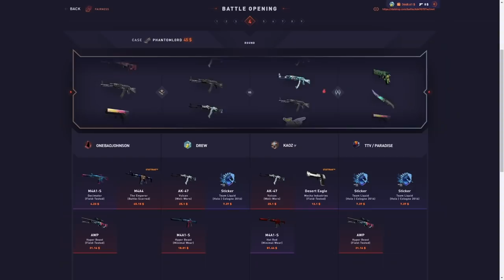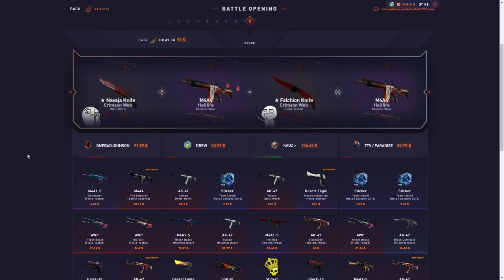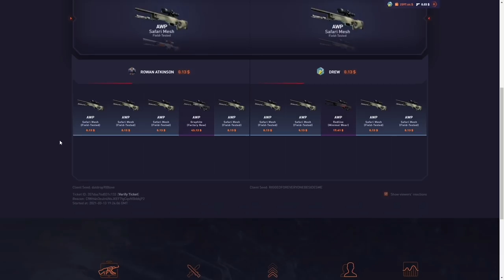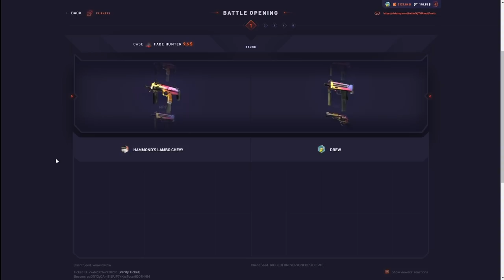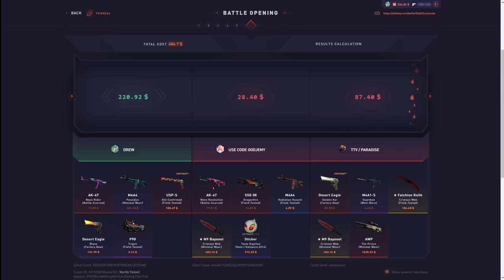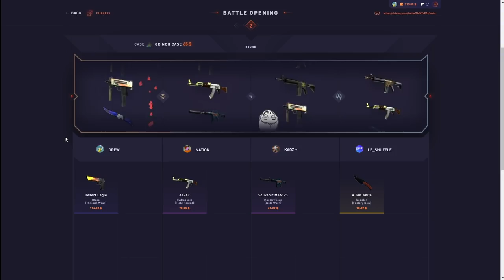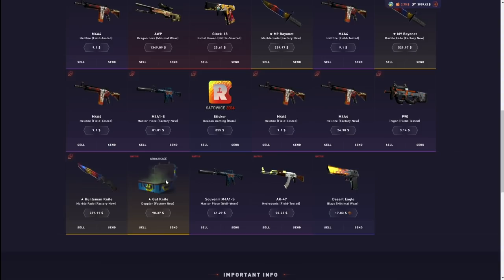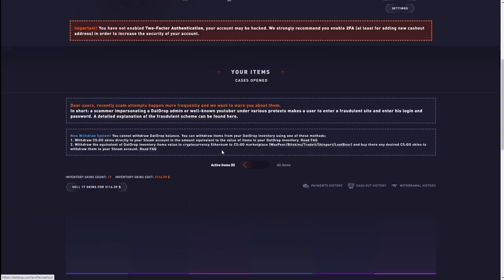What a comeback..